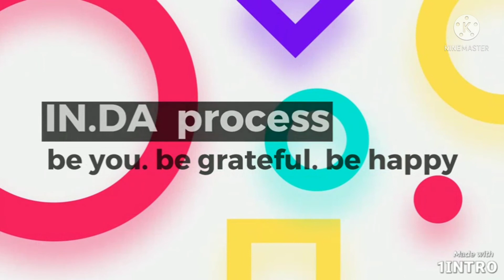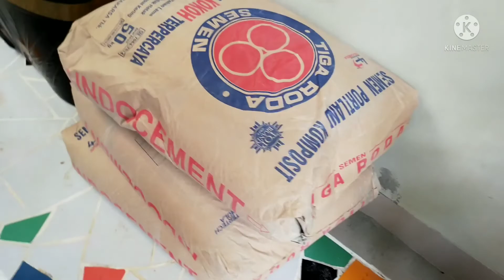Pindah ke Rumah Sendiri | Ternyata gini ya rasanya?! (Episode Kenalan #1)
Akhirnya rumah impian kami pun berdiri berkat perjuangan dan pengorbanan selama 14 tahun lebih.. juga ngga lepas dari dukungan doa dan kontribusi banyak pihak terutama keluarga besar di Indonesia maupun Kanada.

Kenapa tinggal di kampung? Why the heck not?! :)